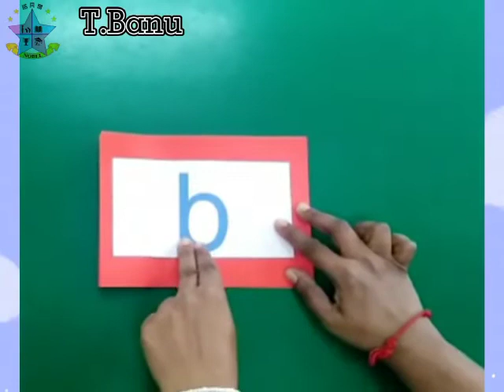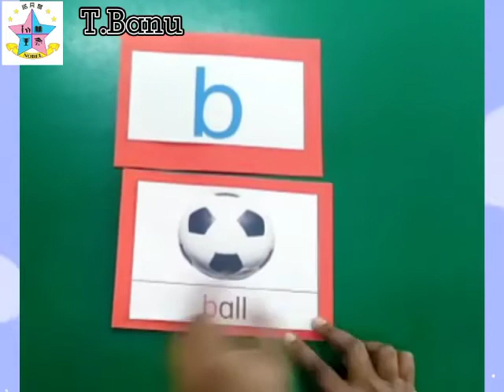4Years——Letter b(flash card)